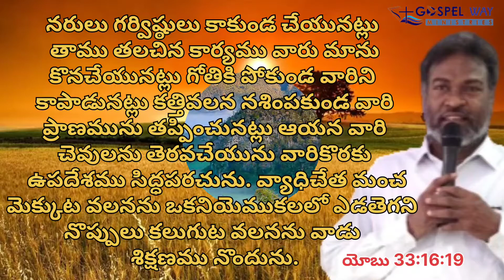Gospel Good News Jesus Loves You